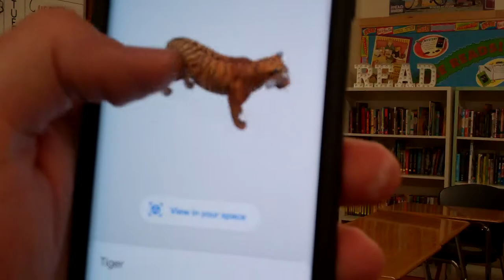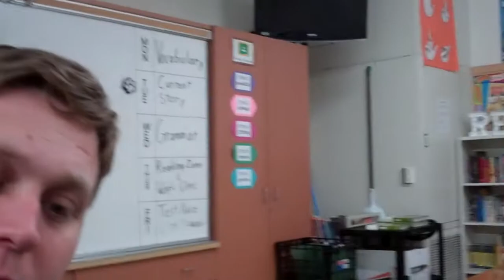Vlog #105: It's not just engagement